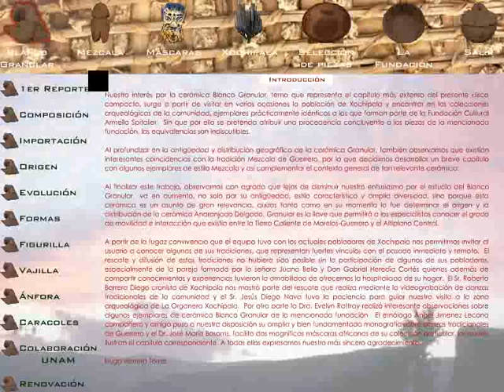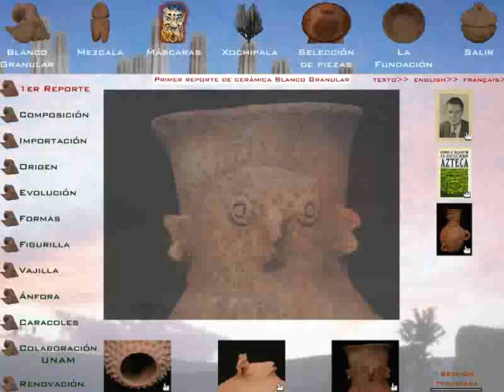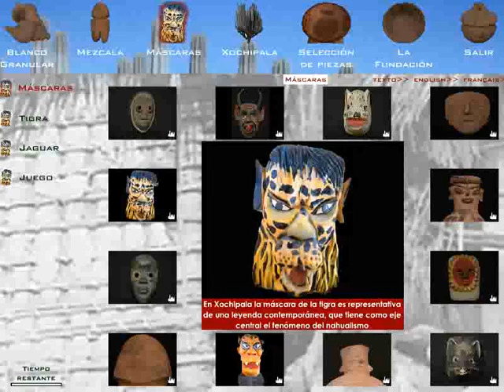Mezcala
-Samples de contenidos multimedia de la FCAS, conoce más acerca de las culturas prehispánicas y nuestro trabajo

Las cerámicas Blanco Granular y el estilo escultórico mezcala son formas artesanales que desarrollaron características muy puntuales que les han merecido un estudio particular. Este título ofrece un recorrido por las transformaciones a las que de las que han sido sujeto las tradiciones prehispánicas, desde las habilidades escultóricas mesoamericanas hasta las tradiciones actuales de las regiones que vieron nacer estos dos estilos.